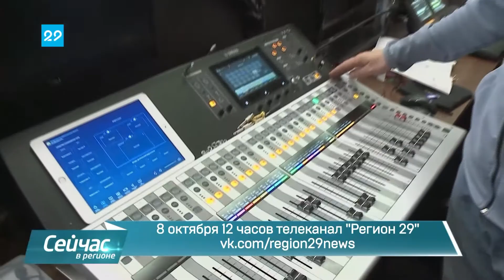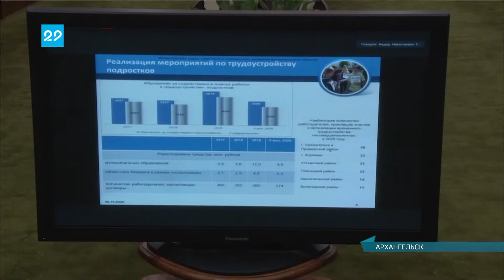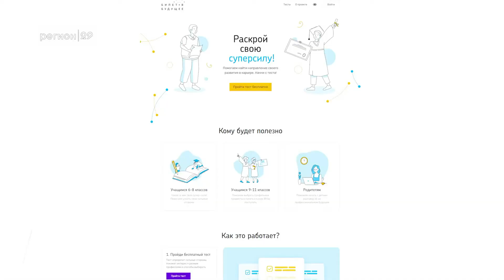07 10 2020 Сейчас в регионе